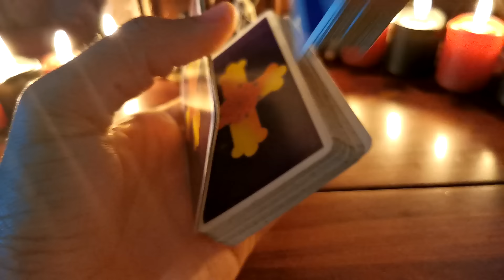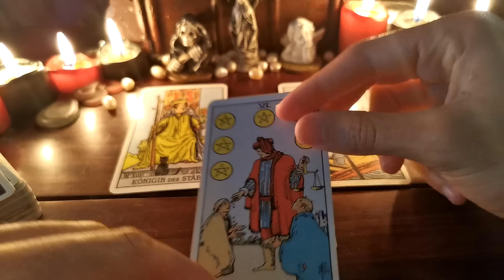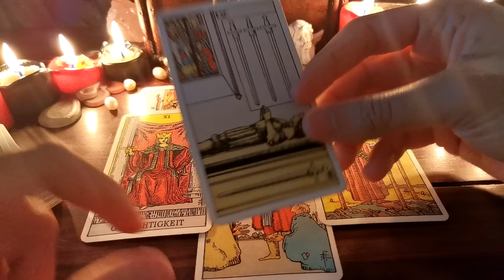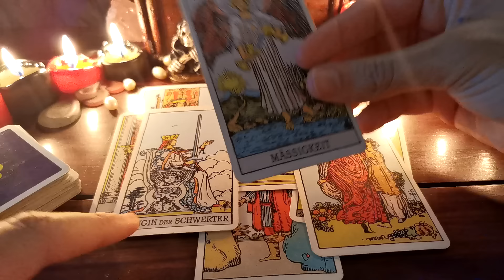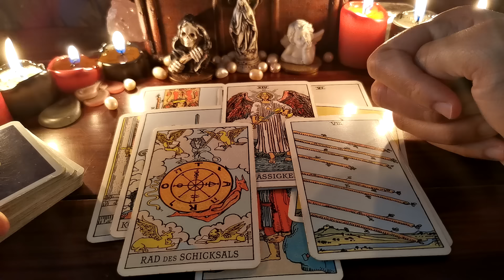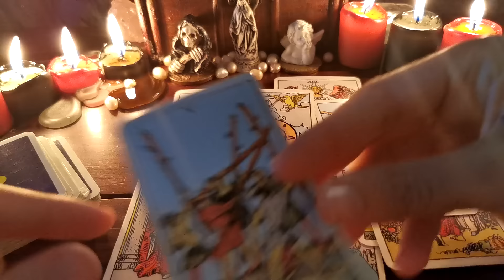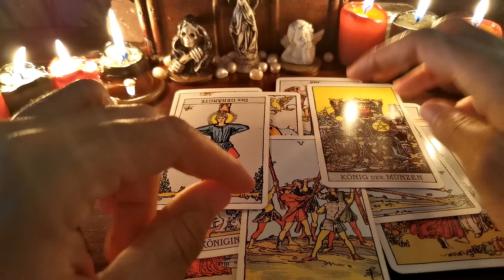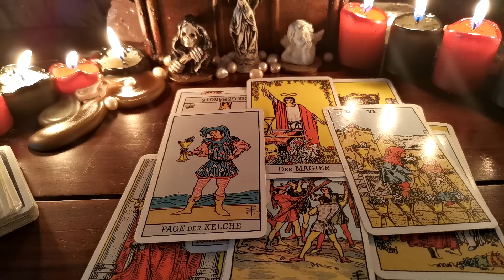Das Karma schaltet sich ein! Diese Person hat dich nicht verdient!